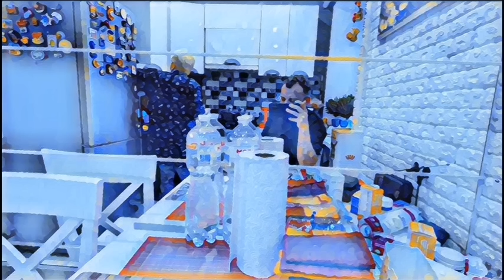Самвел Адамян мамсик.Подслушивает и подсматривает.Ира любит прибедняться.Наглая и невоспитанная.